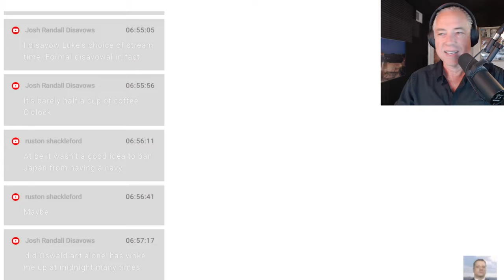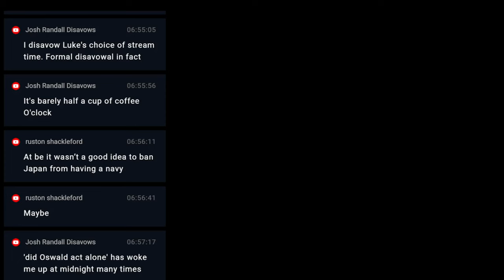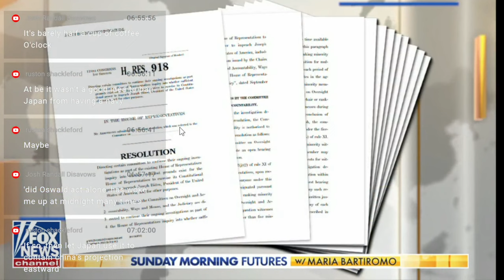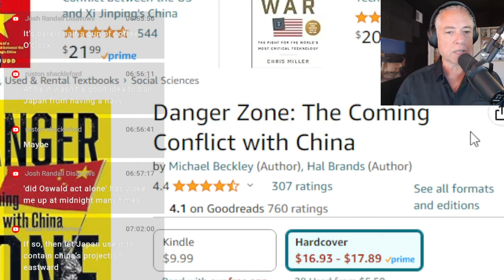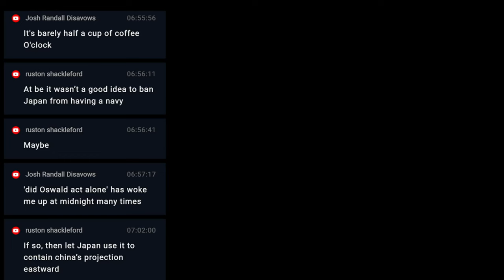Understanding Joe Biden's Disastrous Foreign Policy (12-10-23)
01:00 Israel won't accept hezbollah
18:00 Kiev Grim News: Rus Advance Rabotino, Congress Hardens Stance, Hyperinflation Fear; US Isolated Gaza,
23:00 News: F*** the EU: Alleged audio of US diplomat Victoria Nuland swearing
35:00 NYT: Talk of a Trump Dictatorship Charges the American Political Debate,
42:00 Trump - dictator?
44:00 Trump will be a dictator,
50:00 If Trump is going to be a dictator, why isn't the stock market crashing?